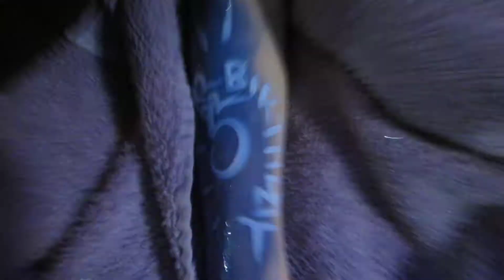R2D2 Face Painting